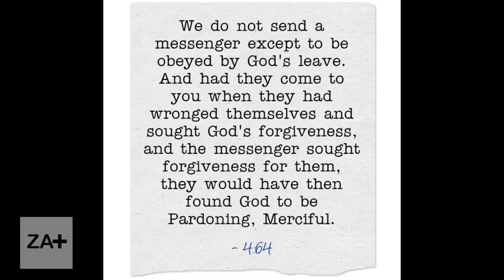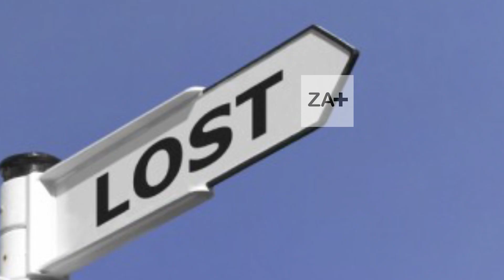Purpose of Prophethood || Messengers Sent For To Be Followed. Quran 4:64 || ईशदूतत्व का उद्देश्य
क़ुरआन के अध्याय नंबर 4 के श्लोक नंबर 64 में बताया गया;

हमने जो रसूल भी भेजा, इसलिए भेजा कि अल्लाह की अनुमति से उसकी आज्ञा का पालन किया जाए। और यदि यह उस समय, जबकि इन्होंने स्वयं अपने ऊपर ज़ुल्म किया था, तुम्हारे पास आ जाते और तुम अल्लाह से क्षमा की प्रार्थना करते तो निश्चय ही वे अल्लाह को अत्यन्त क्षमाशील और दयावान पाते.

यानि जब जब लोग धर्म को भुला बेठे या लोभी लोगों ने धर्म की प्रमाणिक शिक्षाओं में हेरा फेरी कर ली और ईश्वर के आदेश व उसके नियम क्या हैं ये जानना कठिन हो गया लोग मनमानी करके जुल्म करने लगे, किसी मानव की बातों को ईश्वर के आदेश समझकर उसको धर्म समझकर उसका पालन करने लगे तो ईश्वर ने धर्म की पुनरस्थापना के लिए संदेष्टा अवतरित किए पैग़म्बर भेजे उन्होंने लोगों से कहा कि हम ईश्वर की अनुमति से तुम्हारी और आए हैं इसलिए उसके आदेश का पालन करना चाहते हो तो हमारा अनुसरण करो तथा हमेशा ऐसा ही होता रहा है आज भी हो रहा है और कल भी होगा कि कुछ लोग संदेशवाहक की बात मानते हैं कुछ नहीं भी मानते हैं तो जो लोग जानबूझकर या अनजाने में कोई पाप कर बेठें फिर उन्हें पश्चाताप हो तथा आगे से वे धर्म पर अनुसरण करने का प्रण करें तो उन्हें मालूम होना चाहिए कि ईश्वर दयावान है सच्ची तौबा को स्वीकार कर लेता है ईशदूत के पास भी जब कोई व्यक्ति अपने पाप से सच्ची तौबा करके उनसे अपने लिए ईश्वर से प्रार्थना करने को कहता था तो ईश्दूत स्वयं भी उसकी मुक्ति के लिए प्रार्थना करते थे.

तो यह है ईश्दुतत्व का उद्देश्य, तो मिलते हैं अगले विडियो में एक नए विषय के साथ तब तक के लिए हमें दें इजाज़त.

धन्यवाद.